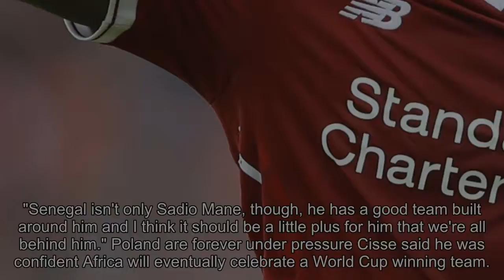[2018 NEWS]Sadio Mane: Liverpool winger one of world's best, says Senegal coach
Sadio Mane: Liverpool winger one of world's best, says Senegal coach